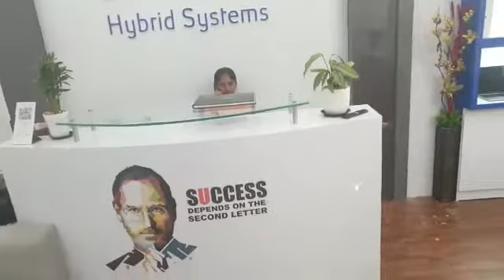Apple MacBook Pro TOUCHBAR Second Hand Laptops Available Quantity in Hybrid Systems for Best Price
Further any kind of Laptop info & Live Photos Please Contact Office Number - 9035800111